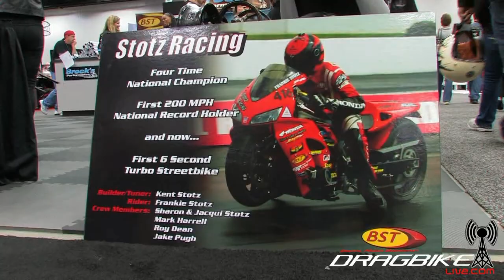Kent Stotz Introduces New Honda CBR1000RR Turbo Drag Bike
Stotz Racing debuts their new for 2012 race season CBR1000RR Pro Street motorcycle. Kent Stotz and team owner said the bike is ready and will be campaigned this season. The all new CBR1000RR will be piloted by son Frankie Stotz.

Make no mistake this is not the original red CBR1000RR that became the first turbocharged bike to break into the six second zone, it is a all new from the ground up drag bike.